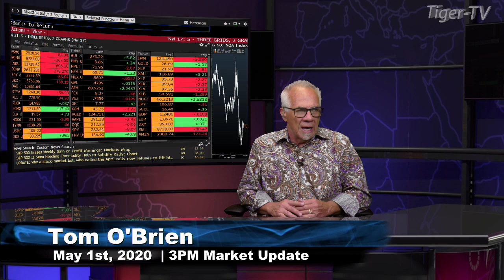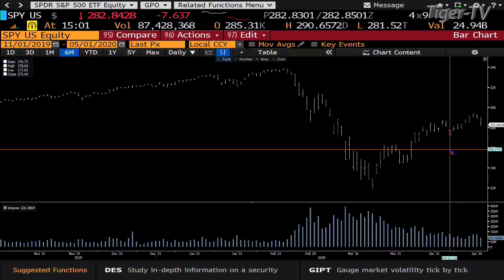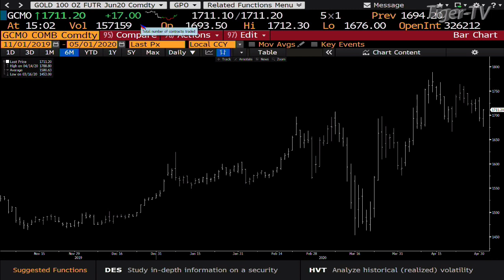May 1st, 3PM Market Update on TFNN - 2020